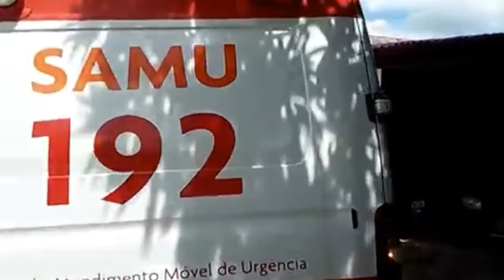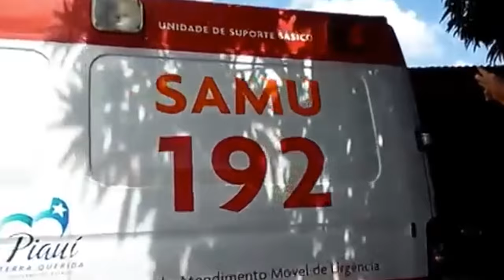Serie de Reportagens sobre ambulâncias do SAMU em Floriano